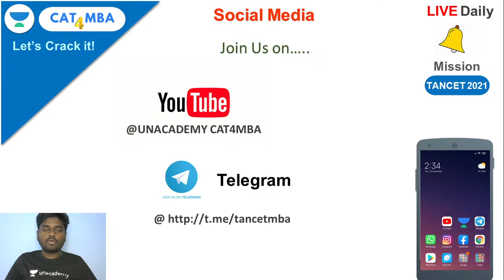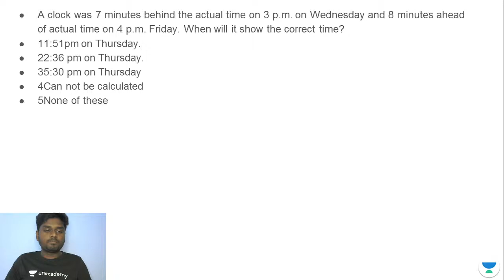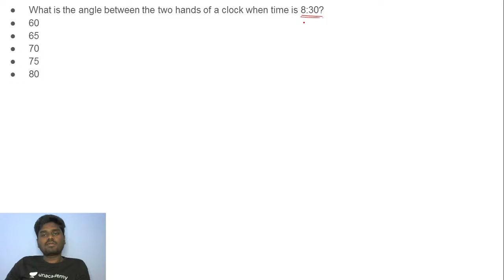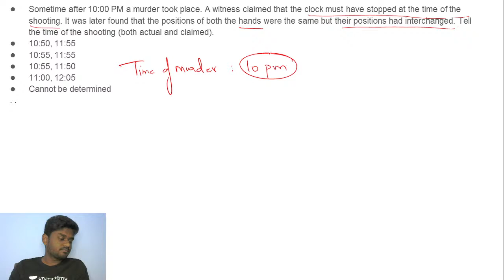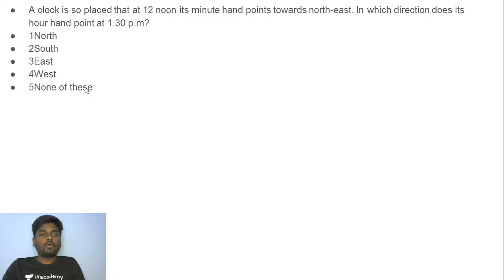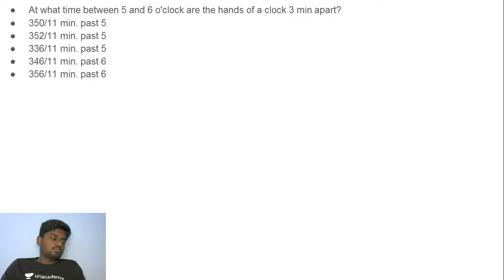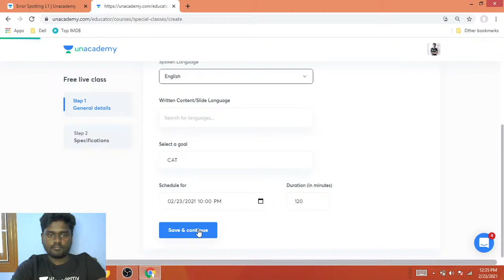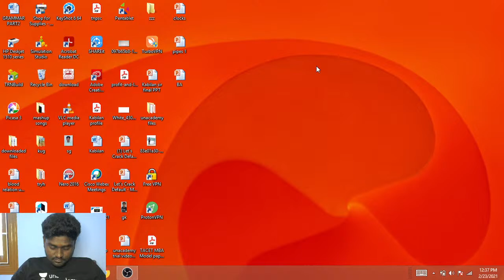CAT 2021 | LRDI | Clocks Reasoning L2 | By Kabilan Sir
In this session, Clocks Reasoning will be discussed, as part of LRDI For CAT 2021 and Other MBA Entrance Exams. This session will be useful for the students who are preparing for CAT 2021, CAT 2022, SNAP, CET, CMAT, XAT, MAT, etc.

Unlock the free sessions on Unacademy Learning app using code: KABI10

Unacademy CAT4MBA  brings you yet another interesting session on the LRDI to prepare you for CAT 2021 and Other MBA Entrance Exams. In this session, Kabilan  Sir will be discussing Seating Clocks Reasoning . It is an important topic for CAT 2021 CAT 2022, SNAP, CET, CMAT, XAT, MAT . Watch this video to clear your concepts and to know some of the best practices to crack The Exam.

1. Learn from your favorite teacher
2. Dedicated DOUBT sessions
3. One Subscription, Unlimited Access
4. Real-time interaction with Teachers
5. You can ask doubts in the live class
6. Limited students
7. Download the videos & watch offline

Unacademy CAT4MBA is a free YouTube channel that will help all CAT aspirants to prepare for Top MBA colleges in India. This channel is a one-stop-shop for CAT aspirants where they can learn how to prepare for CAT, best books for CAT, amazing tricks & tips to crack CAT. Unacademy is a leading name in the field of online education and is hailed for its amazing educators.
With Unacademy CAT4MBA we aim to deliver the best for CAT aspirants.